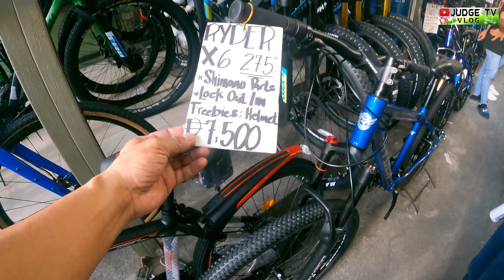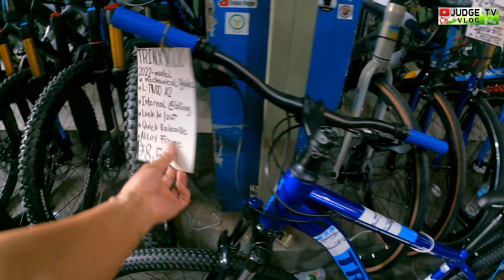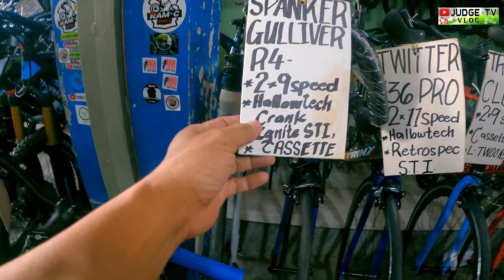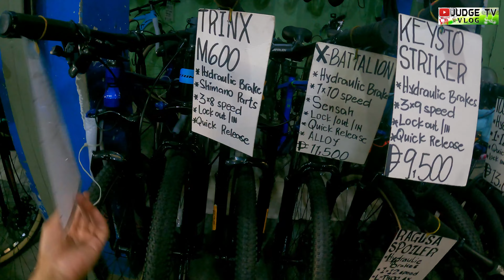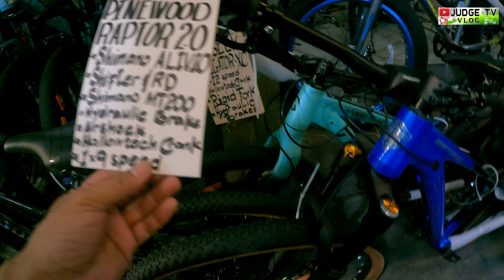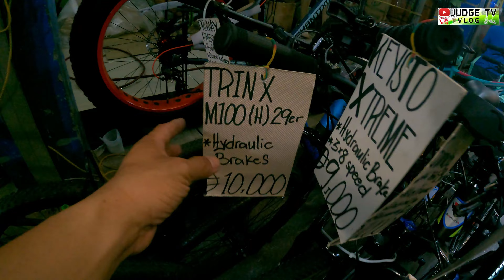DUMADAMI NA NAMAN ANG MGA TAO SA QUIAPO! BAKIT KAYA?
GOD BLESS PO...ROAD TO 25K NA PO TAYO MAY FREE RAFFLE PO NA ISANG BRAND NEW ROAD BIKE KAYA PAKI SHARE NA ITONG ATING VIDEO AT DI LANG YUN GAGAWIN NA PO NATING BUWAN BUWAN ANG PARAFFLE HANGGANG MAGING 25K NA PO TAYO. SALAMAT PO SA SUPPORT GOD BLESS

If you are blessed , help me bless others
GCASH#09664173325